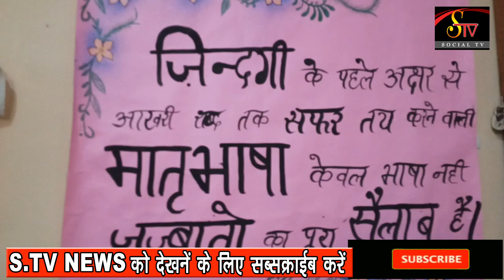S.TV 20-02-2020 Bhagalpur news महाशिवरात्रि को लेकर शिवालयों में तैयारियां जोरों शोरों पर